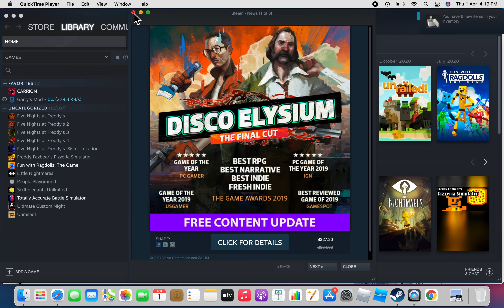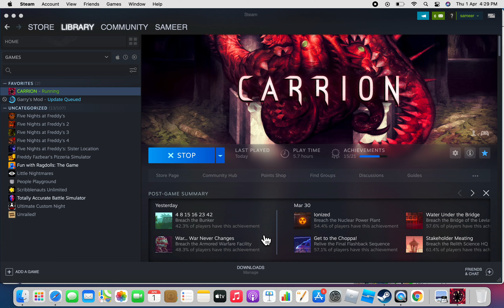CARRION THE END EP8